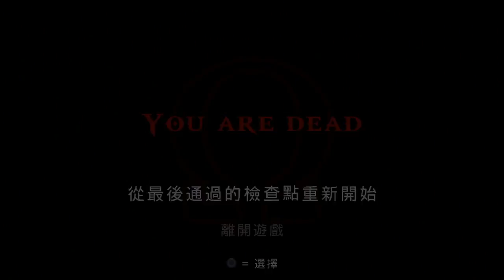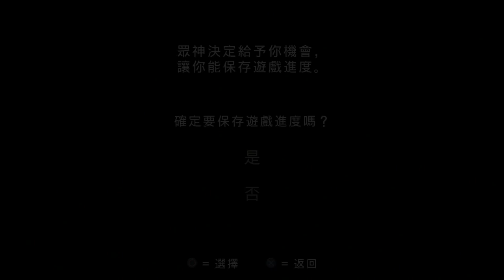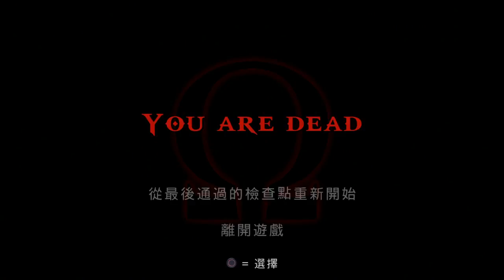[PS3] God of War: Chains of Olympus 中文遊戲流程Part 6 (Hard難度) Charles RvBaker